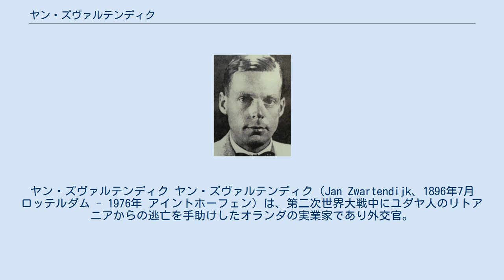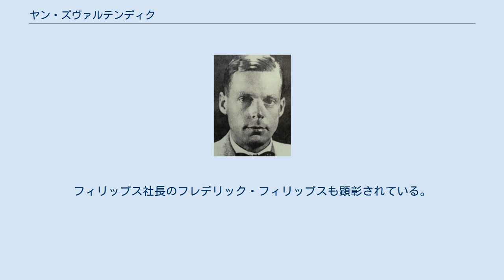ヤン・ズヴァルテンディク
ヤン・ズヴァルテンディク ヤン・ズヴァルテンディク（Jan Zwartendijk、1896年7月 ロッテルダム - 1976年 アイントホーフェン）は、第二次世界大戦中にユダヤ人のリトアニアからの逃亡を手助けしたオランダの実業家であり外交官。
 ズヴァルテンディクはリトアニアにあるオランダ企業フィリップスの工場の監督であった。
1940年5月、オランダはナチス・ドイツに占領された（「オランダにおける戦い (1940年)」参照）。
 1940年6月19日、彼はオランダ亡命政府の非常勤領事でもあった。
ズヴァルテンディクの上司は駐ラトビア・オランダ大使のドゥデッカーであった。
 1940年6月、リトアニアとラトビア、エストニアはソビエト連邦による軍事侵攻を受けて占領された（「バルト諸国占領を参照）。この時、リトアニアに居住していたユダヤ系オランダ人らはズヴァルテンディクにオランダ領東インドへの査証を発給するよう求めた。ドゥデッカーの許可を得て、ズヴァルテンディクは彼らを助けることに同意した。話は広まり、ドイツ占領下のポーランドから逃げ出したユダヤ人もズヴァルテンディクの助けを求めた。 ズヴァルテンディクは、数日の間に、補佐官の助力を得て、ユダヤ人に対し2200枚を超えるオランダ領東インドにあるキュラソー行きの査証を発給した。 その後、亡命者らは日本国領事の杉原千畝に助けを求め、杉原は公式の外交方針に反して彼らに日本の通過査証を発給した。これは多くの亡命者らに対して、リトアニアからシベリア鉄道を経由して極東へ逃れる機会を与えた。 7月16日以降の3週間、ズヴァルテンディクは2400枚以上のキュラソー行きのデ・ファクト査証を書き上げ、ユダヤ人らはさらにそれを書き写した。助かった多くのユダヤ人は彼を「ミスター・フィリップス・ラジオ」としか知らなかった。
ソ連がリトアニアを併合した時、ソ連はフィリップス社の事業所とカウナスの大使館および領事館を1940年8月3日に閉鎖した。
ズヴァルテンディクは占領下のオランダに戻り、アイントホーフェンにあるフィリップス社の本社で退職まで勤め上げた。
彼はこの件に関して口を開かなかったという。
 ズヴァルテンディクは1976年に死去した。
 1996年、イスラエルのエルサレムにある孤児院であり職業訓練校でもあるエルサレム少年の町はアメリカ合衆国ニューヨークのトリビュート・ディナーの席上でズヴァルテンディクを顕彰し、人道上の倫理と価値のためにヤン・ズヴァルテンディク賞を創設すると述べた。
この賞は、マニュエル・ケソン大統領およびフィリピンの人々をはじめとして、他のホロコースト期の救済者にも授与された。
 1997年にはヤド・ヴァシェムがズヴァルテンディクを「諸国民の中の正義の人」として顕彰した。
フィリップス社長のフレデリック・フィリップスも顕彰されている。
 2012年9月10日、ズヴァルテンディクは危険を顧みずに命を救ったことでリトアニアにて顕彰された。